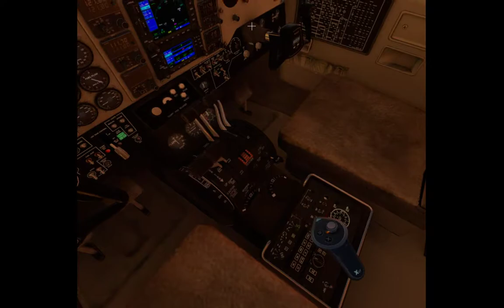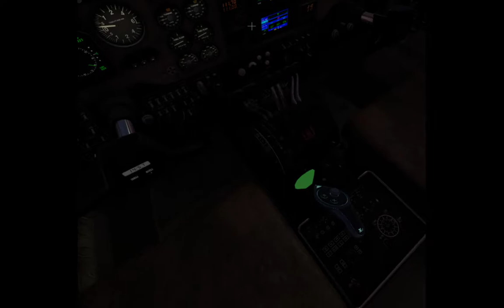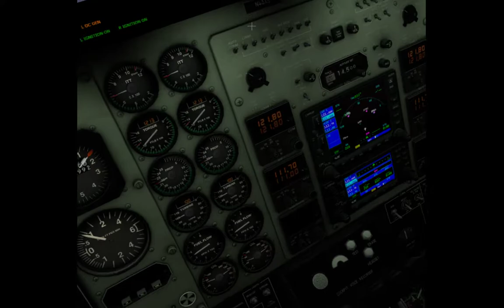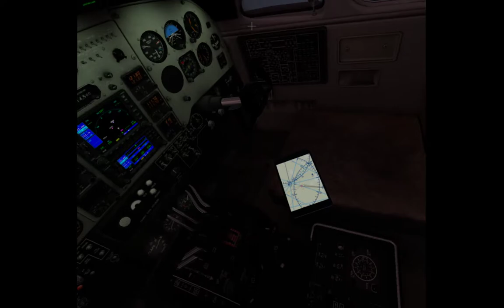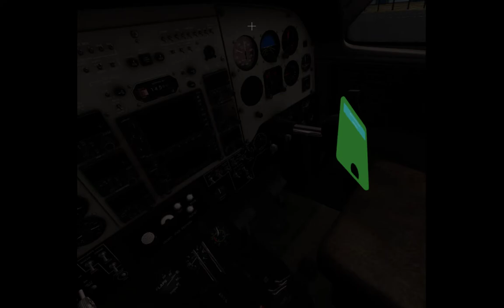X-Plane VFR from Łódź to Warsaw